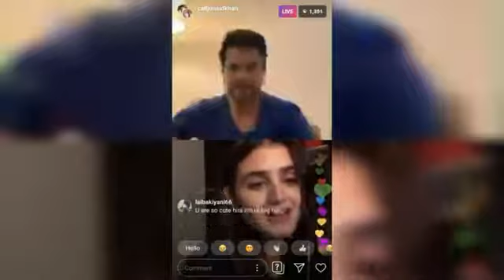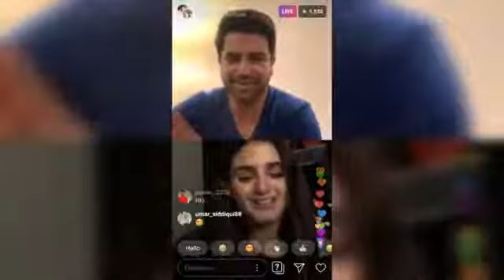Junaid Khan Hira Mani Singing a Song Sun YarA Live On Instagram